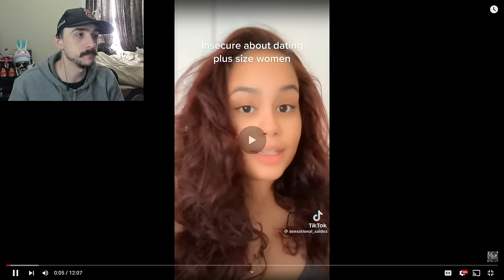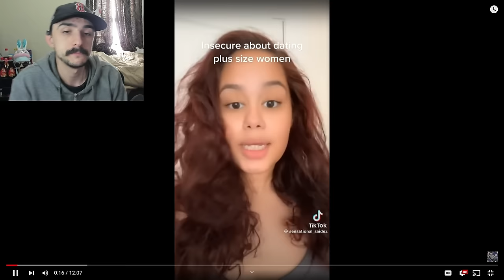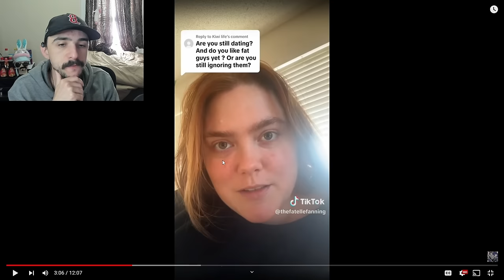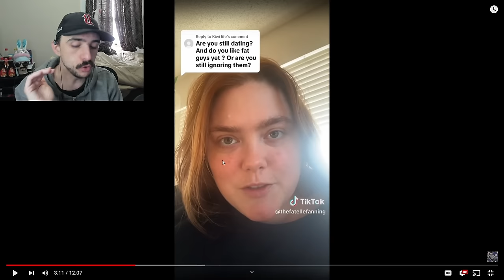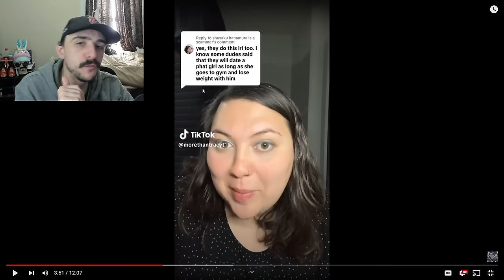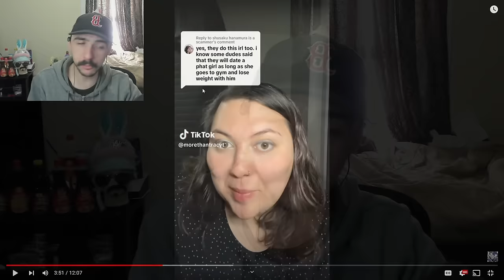"He Said I'm Perfect... But I'm Too Fat!" | Dating While Fat Part 70 - Fat Acceptance TikTok